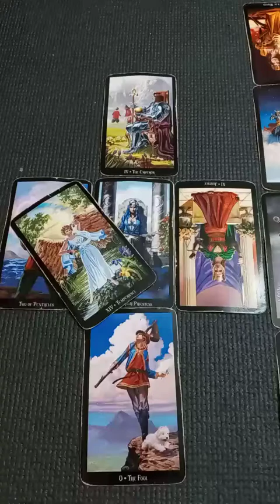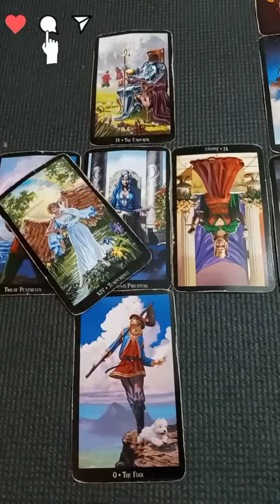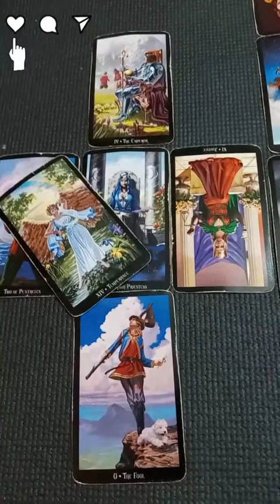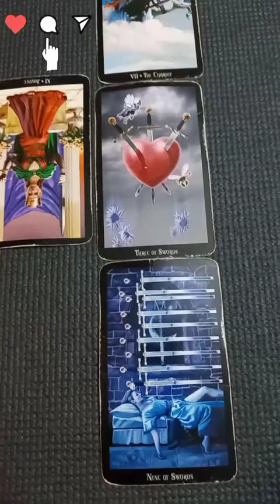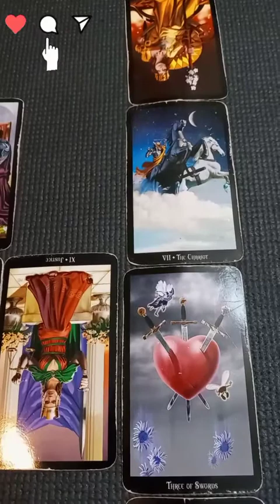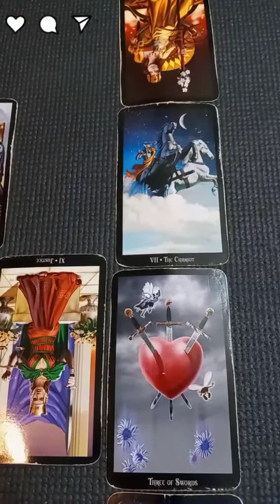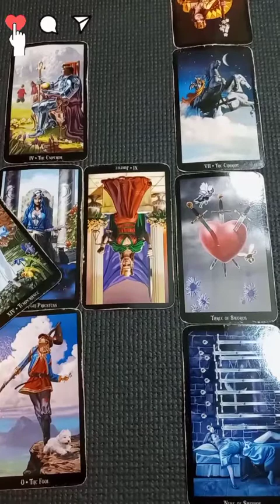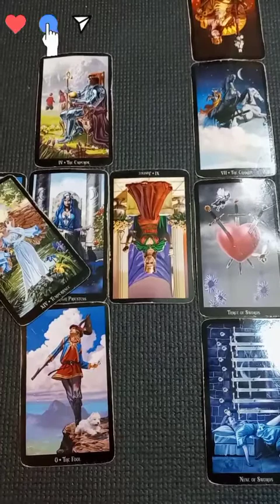Virgo - Change your mindset and move different